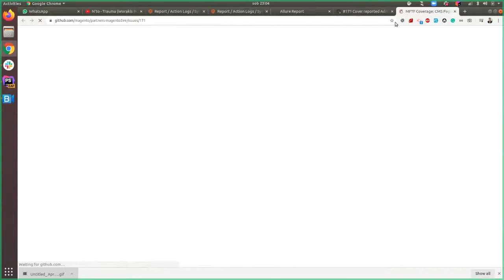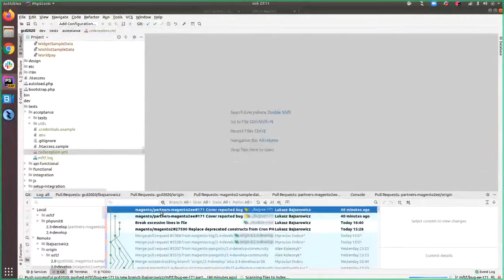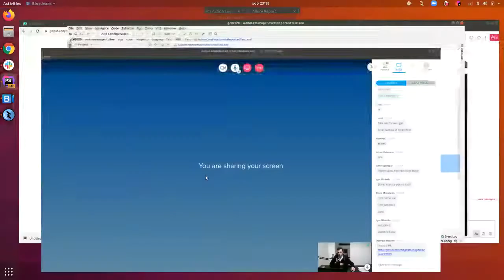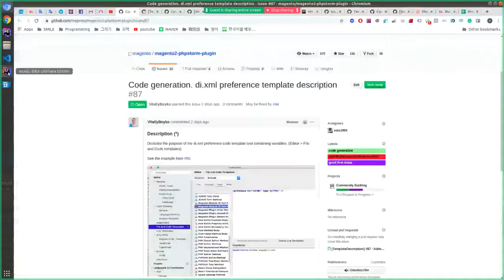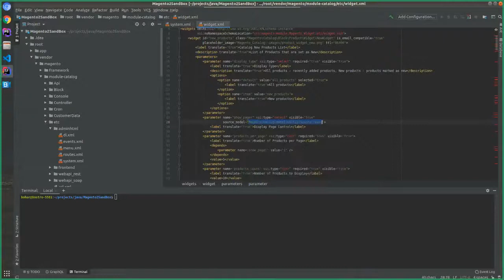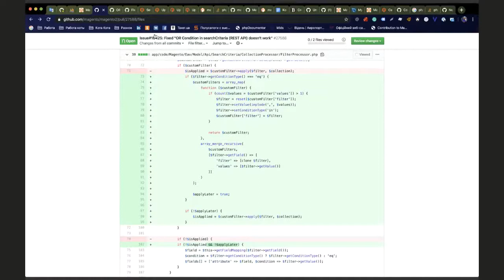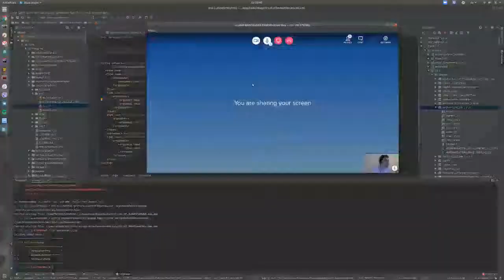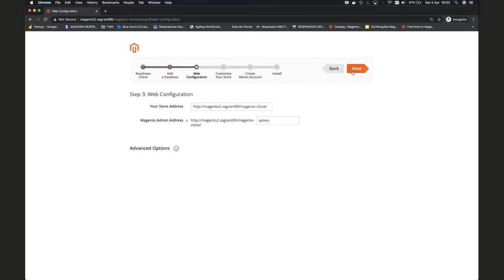Magento Global Contribution Day Demo - Part 12